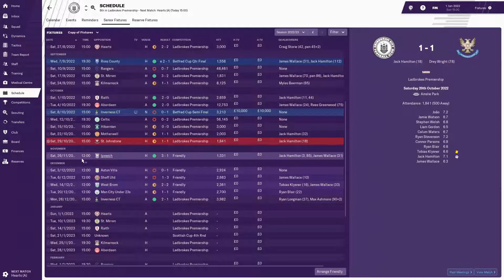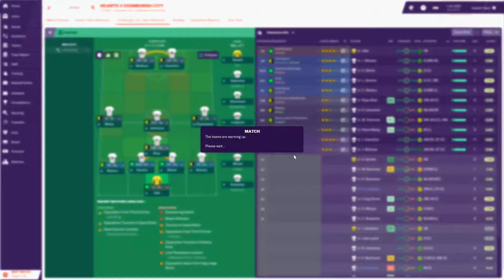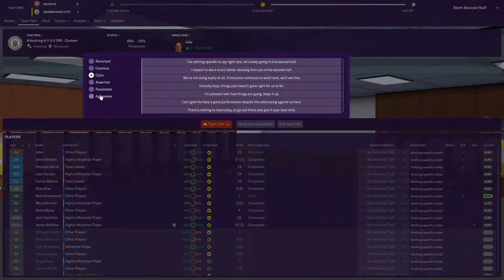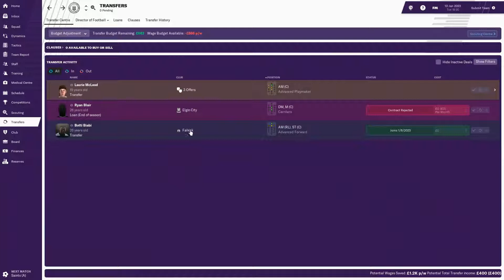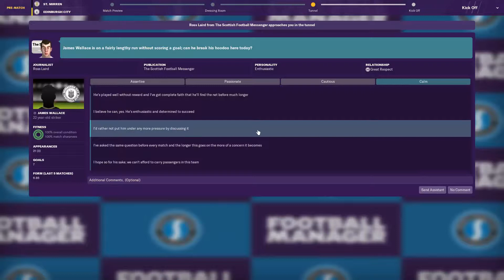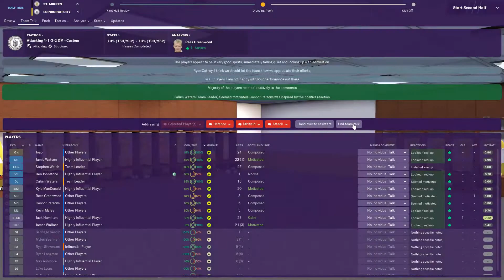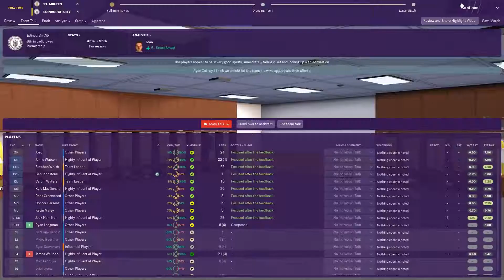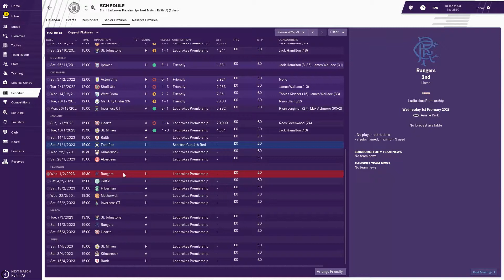A Capital Adventure S5 EP5 A HeartBreaking Derby